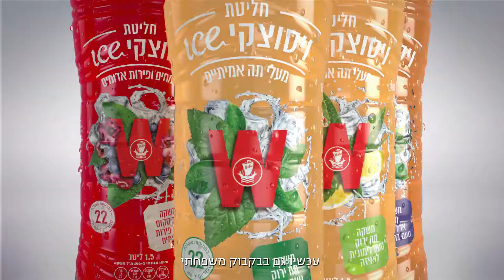Ice tea Wissotzky red and Yellow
Benny Mali